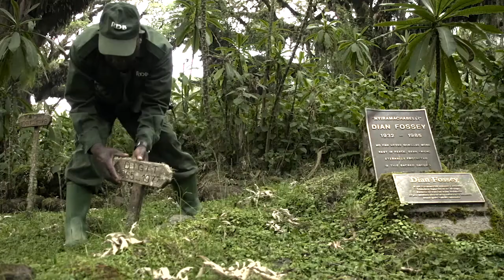Craghoppers - "Hope" Dian Fossey Gorilla Fund International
Trailer to the anticipated film "Hope" - created by Craghoppers with their work and support of the Dian Fossey Gorilla Fund International.